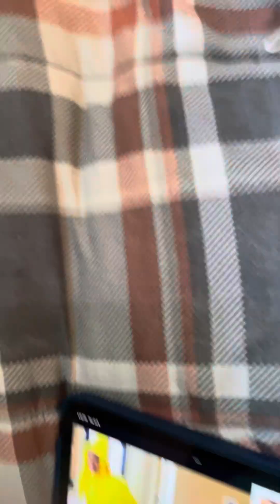July 6, 2023